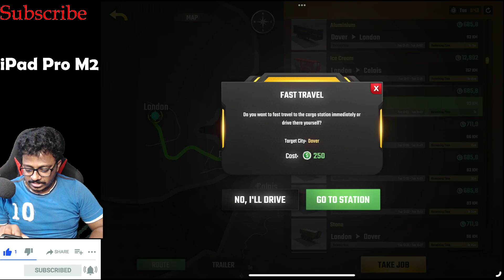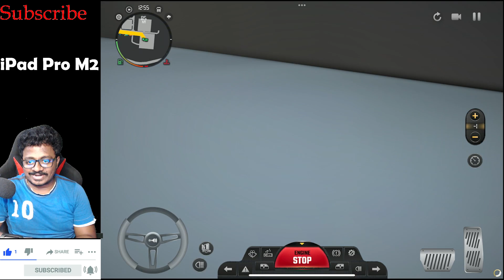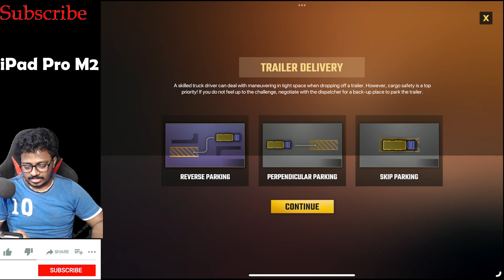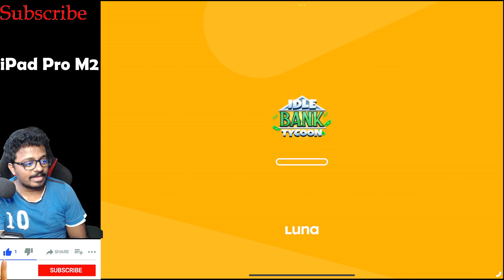Truck Simulator World looks like ETS2 Super Game Telugu Gamer World